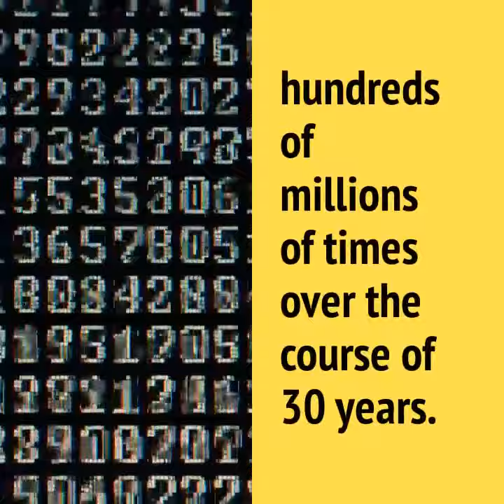Self Cloning South African Honey Bees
Scientists have discovered South African honey bees that can create near perfect clones of themselves.